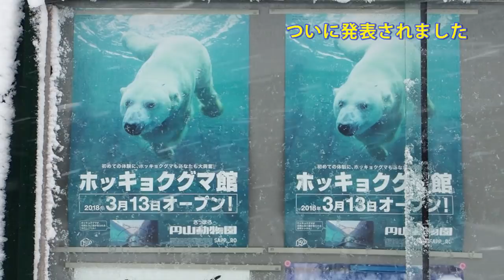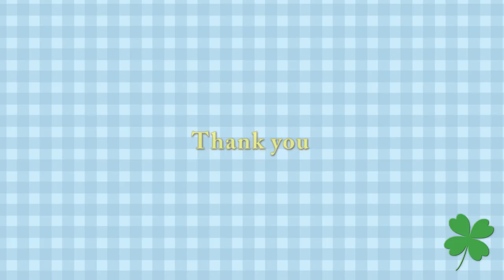ついに発表！ホッキョクグマ館は3月オープン 大雪の中遊ぶキャンディ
Polar Bear ,Candy(female/25)、Denali(male/24).
ホッキョクグマ、キャンディ(メス/25歳)、デナリ(オス/25歳)。
今日は、大雪警報が出されるほど、吹雪となりました。
その中、デナリは、いつものように歩き、
キャンディは、緑のポリタンクで遊んでいました。
そして、ついに今日、ホッキョクグマ館のオープンの日にちが発表され、
ポスターも貼り出されました。
オープンは、2018年3月13日(火)。
10時30分～　オープニングセレモニー
11時00分～　観覧開始予定